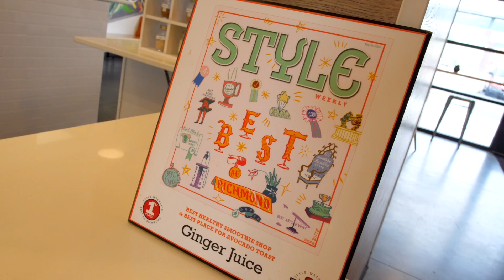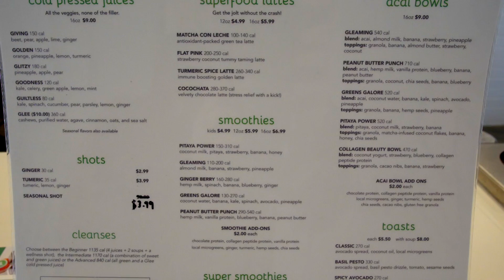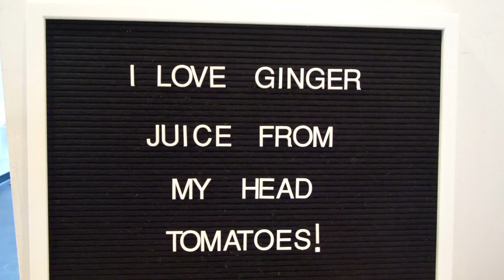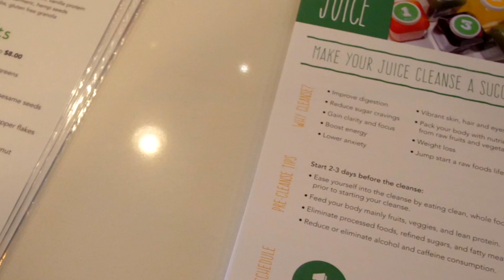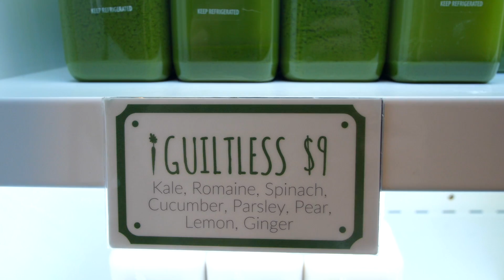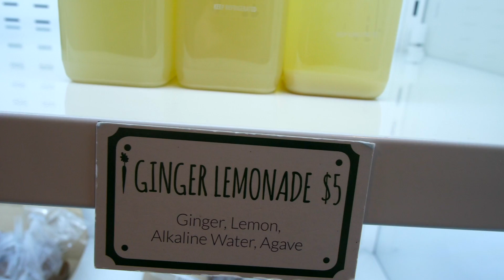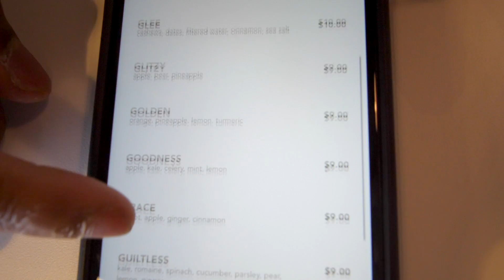Do You Know RVA? Healthy You! Juicing!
This week we highlight the local juice shop Ginger Juice and talk about that amazing benefits of juicing. Check it out!